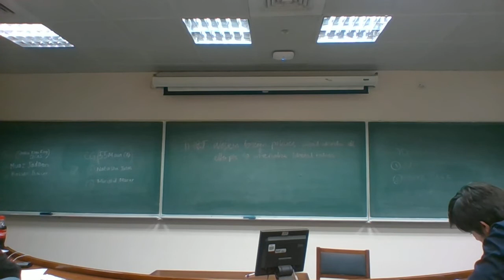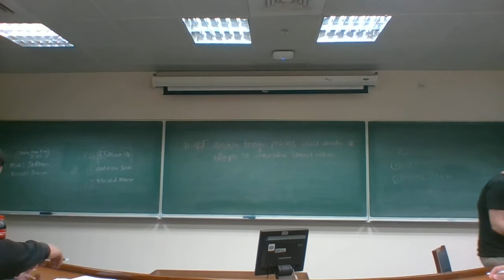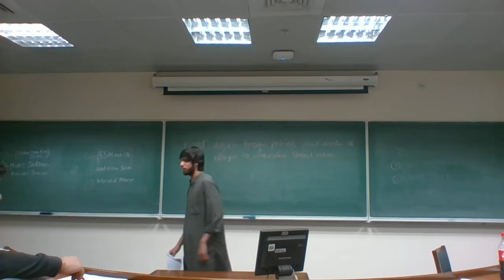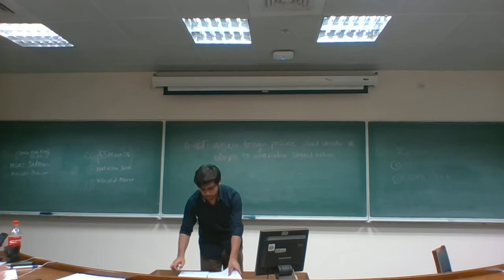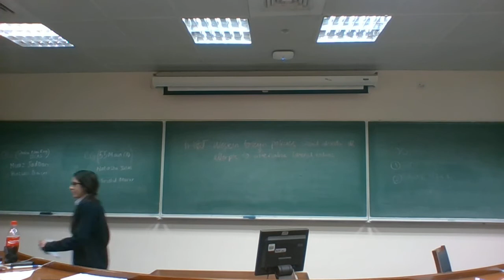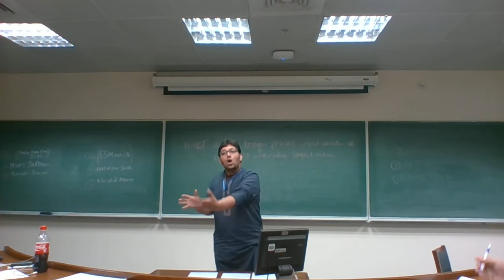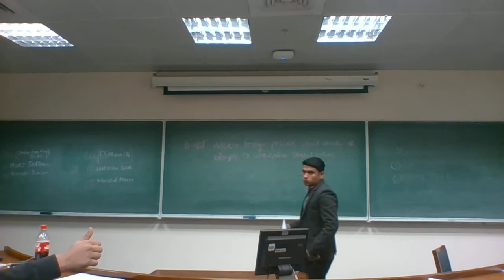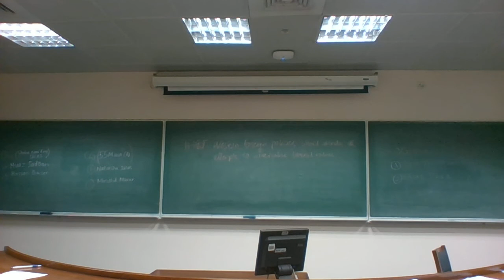The LUMS Inter-Varsity 2016 - Quarter-Final (Abandon attempts to Universalize Liberal Values)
THBT Western Foreign Policies should abandon all attempts to universalize liberal values. (democracy, LGBT rights, women’s rights, freedom of religion etc.)

Opening Government - Shabaa Bhai King Legend Sir SICAS
1. Muaz Jadoon
2. Sir Muhammad Hassan Qaiser Sir

Opening Opposition - Lahore School of Economics
1. Daniyal Nasir Mirza
2. Ahab Meer

Closing Government - LGS 55Main A
1. Natasha Jalal
2. Minahil Munir

Closing Oppposition - Government College University A
1. Syed Shahkaar Ali Bukhari
2. Hamza Abbas